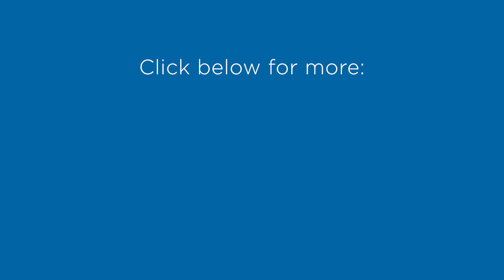Conversations with the Vice Provost - Lorelei Tanji (Teaser)